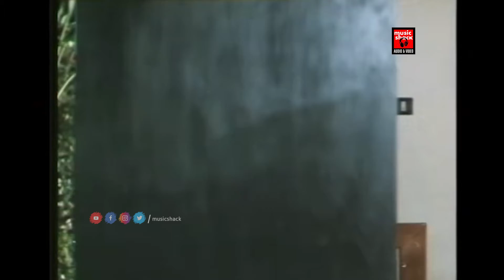എവിടന്ന് കിട്ടുന്നു ഇതുപോലെയുള്ള ദുരന്തങ്ങളെ | King Solomon Malayalam Movie Comedy Scenes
Follow Our Whatsapp Channel Movie : King Solomon
Director : Balu Kiriyath
Cast : Rahman , Sheeba Agarwal , Mala Aravindan , Farheen , Cochin Hanifa , Srividya , Innocent

|| ANTI-PIRACY WARNING ||

*COPYRIGHT PROTECTED*